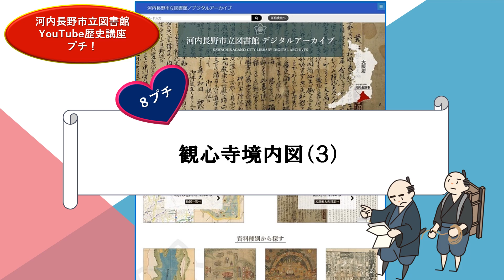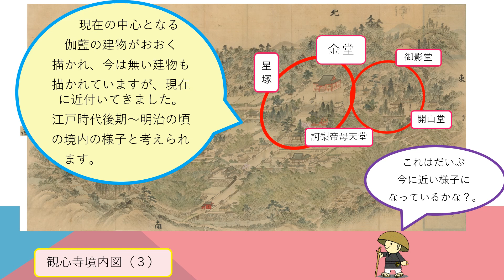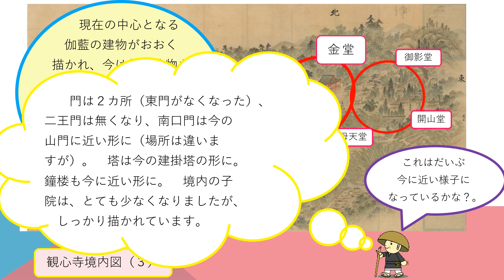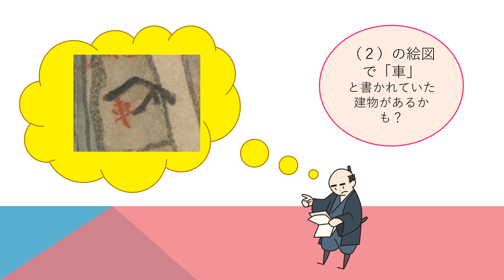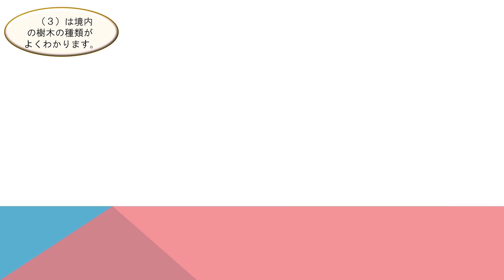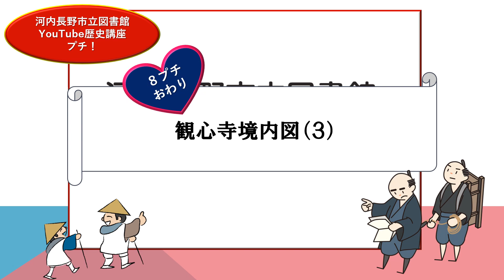観心寺境内図（３）（河内長野市立図書館YouTube歴史講座プチ）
3枚ある観心寺境内絵図中（3）番。一番新しいと思われますが、江戸時代に描かれたと考えられます。他の2枚より少ないとは言え多くの子院の建物が描かれ、今は無い南口門が石川のほとりに建ち、境内西側に五社明神等神社や西口門などの建物も見えます。他の2枚と合わせて見ると、これら建物の名称や詳細などもよくわかります。門の外には寺元村の民家も描かれています。